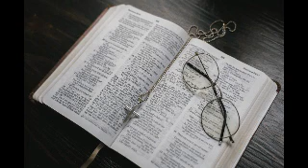Tamil Bible - Jeremiah Chapter 36 Tamil Version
எரேமியா அதிகாரம் 36

1   யோசியாவின் குமாரனாகிய யோயாக்கீம் என்னும் யூதா ராஜாவின் நாலாம் வருஷத்திலே கர்த்தரால் எரேமியாவுக்கு உண்டான வார்த்தை என்னவென்றால்:

2   நீ ஒரு புஸ்தகச்சுருளை எடுத்து, யோசியாவின் நாட்களிலே நான் உன்னுடனே பேசின நாள் முதற்கொண்டு இந்நாள்மட்டும் இஸ்ரவேலைக்குறித்தும், யூதாவைக்குறித்தும், சகல ஜாதிகளைக்குறித்தும் உன்னோடே சொன்ன எல்லா வார்த்தைகளையும் அதிலே எழுது.

3   யூதாவின் குடும்பத்தார், அவரவர் தங்கள் பொல்லாத வழியைவிட்டுத் திரும்பும்படியாகவும், தங்கள் அக்கிரமத்தையும் தங்கள் பாவத்தையும் நான் மன்னிக்கும்படியாகவும், தங்களுக்கு நான் செய்ய நினைத்திருக்கிற தீங்குகளைக்குறித்து ஒருவேளை அவர்கள் கேட்பார்கள் என்றார்.

4   அப்பொழுது எரேமியா நேரியாவின் குமாரனாகிய பாருக்கை அழைத்தான்; பாருக்கு என்பவன் கர்த்தர் எரேமியாவுடனே சொல்லிவந்த எல்லா வார்த்தைகளையும் அவன் வாய் சொல்ல ஒரு புஸ்தகச்சுருளில் எழுதினான்.

5   பின்பு எரேமியா பாருக்கை நோக்கி: நான் அடைக்கப்பட்டவன்; நான் கர்த்தருடைய ஆலயத்துக்குள் பிரவேசிக்கக்கூடாது.

6   நீ உள்ளே பிரவேசித்து, என் வாய் சொல்ல நீ எழுதின சுருளிலுள்ள கர்த்தருடைய வார்த்தைகளைக் கர்த்தருடைய ஆலயத்தில் உபவாச நாளிலே ஜனங்களுடைய செவிகள் கேட்க வாசிப்பதுமன்றி, தங்கள் பட்டணங்களிலிருந்துவருகிற எல்லா யூதா கோத்திரத்தாரும் கேட்கும்படி அவைகளை வாசிப்பாயாக.

7   ஒருவேளை அவர்கள் கர்த்தருடைய முகத்துக்கு முன்பாகப் பணிந்து விண்ணப்பம்பண்ணி, அவரவர் தங்கள் பொல்லாத வழியை விட்டுத் திரும்புவார்கள்; கர்த்தர் இந்த ஜனத்துக்கு விரோதமாகக் கூறியிருக்கிற கோபமும் உக்கிரமும் பெரியது என்று சொன்னான்.

8   அப்படியே நேரியாவின் குமாரனாகிய பாருக்கு அந்தப் புஸ்தகத்தில், கர்த்தருடைய ஆலயத்தில் கர்த்தருடைய வார்த்தைகளை வாசிக்கும்படி எரேமியா தீர்க்கதரிசி தனக்குக் கற்பித்தபடியெல்லாம் செய்தான்.

9   யோசியாவின் குமாரனாகிய யோயாக்கீம் என்னும் யூதா ராஜாவின் ஐந்தாம் வருஷத்து ஒன்பதாம் மாதத்திலே, எருசலேமிலிருக்கிற எல்லா ஜனத்துக்கும், யூதாவின் பட்டணங்களிலிருந்து எருசலேமுக்கு வருகிற எல்லா ஜனத்துக்கும், கர்த்தருக்கு முன்பாக உபவாசம் செய்யவேண்டுமென்று கூறப்பட்டது.

10  அப்பொழுது பாருக்கு கர்த்தருடைய ஆலயத்தின் மேற்பிராகாரத்தில், கர்த்தருடைய ஆலயத்து வாசலின் நடைக்கு அருகான சாப்பானுடைய குமாரனாகிய கெமரியா என்னும் சம்பிரதியின் அறையிலே, அந்தப் புஸ்தகத்திலுள்ள எரேமியாவின் வார்த்தைகளை ஜனங்கள் எல்லாரும் கேட்க வாசித்தான்.

11  சாப்பானுடைய குமாரனாகிய கெமரியாவின் மகன் மிகாயா அந்தப் புஸ்தகத்திலுள்ள கர்த்தருடைய வார்த்தைகளையெல்லாம் வாசிக்கக் கேட்டபோது,

12  அவன் ராஜாவின் அரமனைக்குப் போய், சம்பிரதியின் அறையில் பிரவேசித்தான்; இதோ, அங்கே எல்லாப் பிரபுக்களும் சம்பிரதியாகிய எலிசாமாவும் செமாயாவின் குமாரனாகிய தெலாயாவும், அக்போரின் குமாரனாகிய எல்நாத்தானும், சாப்பானின் குமாரனாகிய கெமரியாவும், அனனியாவின் குமாரனாகிய சிதேக்கியாவும், மற்ற எல்லாப் பிரபுக்களும் உட்கார்ந்திருந்தார்கள்.

13  பாருக்கு ஜனத்தின் செவிகள் கேட்கப் புஸ்தகத்திலுள்ளவைகளை வாசிக்கையில், தான் கேட்ட எல்லா வார்த்தைகளையும் மிகாயா அவர்களுக்குத் தெரிவித்தான்.

14  அப்பொழுது எல்லாப் பிரபுக்களும் கூஷியின் குமாரனாகிய செலேமியாவின் மகனான நெத்தானியாவினுடைய குமாரனாயிருக்கிற யெகுதியைப் பாருக்கினிடத்தில் அனுப்பி, ஜனங்கள் கேட்க நீ வாசித்துக்கொண்டிருந்த சுருளை உன் கையில் எடுத்துக்கொண்டுவா என்று சொல்லச் சொன்னார்கள்; ஆகையால், நேரியாவின் குமாரனாகிய பாருக்கு சுருளைத் தன் கையில் எடுத்துக்கொண்டு, அவர்களிடத்துக்கு வந்தான்.

15  அவர்கள் அவனை நோக்கி: நீ உட்கார்ந்துகொண்டு, நாங்கள் கேட்க வாசியென்றார்கள்; அவர்கள் கேட்க வாசித்தான்.

16  அப்பொழுது அவர்கள் எல்லா வார்த்தைகளையும் கேட்கையில் பயமுற்றவர்களாய் ஒருவரையொருவர் பார்த்து, பாருக்கை நோக்கி: இந்த எல்லா வார்த்தைகளையும் ராஜாவுக்கு நிச்சயமாய் அறிவிப்போம் என்றார்கள்.

17  அவன் வாய் சொல்ல, நீ இந்த வார்த்தைகளையெல்லாம் எவ்விதமாய் எழுதினாய் அதை எங்களுக்குச் சொல் என்று பாருக்கைக் கேட்டார்கள்.

18  அதற்குப் பாருக்கு: அவர் தமது வாயினால் இந்த எல்லா வார்த்தைகளையும் உரைத்து, என்னுடனே சொன்னார், நான் மையினால் புஸ்தகத்தில் எழுதினேன் என்றான்.

19  அப்பொழுது பிரபுக்கள் பாருக்கை நோக்கி: நீயும் எரேமியாவும் போய் ஒளித்துக்கொள்ளுங்கள்; நீங்கள் இருக்கும் இடத்தை ஒருவரும் அறியப்படாது என்று சொல்லி,

20  சுருளைச் சம்பிரதியாகிய எலிசாமாவின் அறையிலே வைத்து, ராஜாவினிடத்துக்கு அரமனையிலே போய், ராஜாவின் செவிகளுக்கு இந்த வார்த்தைகளையெல்லாம் அறிவித்தார்கள்.

21  அப்பொழுது ராஜா அந்தச் சுருளை எடுத்துக்கொண்டுவர யெகுதியை அனுப்பினான்; யெகுதி அதைச் சம்பிரதியாகிய எலிசாமாவின் அறையிலிருந்து எடுத்துக்கொண்டுவந்து, ராஜா கேட்கவும், ராஜாவினிடத்தில் நின்ற எல்லாப் பிரபுக்களும் கேட்கவும் வாசித்தான்.

22  ஒன்பதாம் மாதத்திலே ராஜா, குளிர்காலத்துக்குத் தங்கும் வீட்டில் உட்கார்ந்திருந்தான்; அவனுக்கு முன்பாகக் கணப்பு மூட்டியிருந்தது.

23  யெகுதி மூன்று நாலு பத்திகளை வாசித்த பின்பு, ராஜா ஒரு சூரிக்கத்தியினால் அதை அறுத்து, சுருளனைத்தும் கணப்பிலுள்ள அக்கினியிலே வெந்துபோகும்படி, கணப்பிலிருந்த அக்கினியில் எறிந்து போட்டான்.

24  ராஜாவாயினும், அந்த வார்த்தைகளையெல்லாம் கேட்ட அவனுடைய சகல ஊழியக்காரராயினும் பயப்படவுமில்லை, தங்கள் வஸ்திரங்களைக் கிழித்துக்கொள்ளவுமில்லை.

25  எல்நாத்தானும், தெலாயாவும், கெமரியாவுமோ: அந்தச் சுருளைச் சுட்டெரிக்கவேண்டாம் என்று ராஜாவினிடத்தில் விண்ணப்பம்பண்ணினார்கள்; ஆனாலும், அவர்களுக்கு அவன் செவிகொடாமல்,

26  பாருக்கு என்னும் சம்பிரதியையும் எரேமியா தீர்க்கதரிசியையும் பிடிக்கும்படிக்கு, ராஜா அம்மெலேகின் குமாரனாகிய யெரமெயேலுக்கும், அஸ்ரியேலின் குமாரனாகிய செராயாவுக்கும், அப்தெயேலின் குமாரனாகிய செலேமியாவுக்கும் கட்டளை கொடுத்தான்;